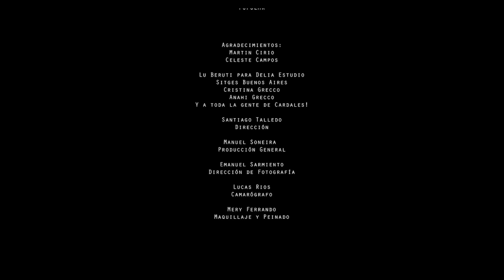Popular - Maria Campos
Encontrá las letras aquí 👇

Dirección: Santiago Talledo
Producción General: Maria Campos / Manuel Soneira
Direccion de Fotografia: Emanuel Sarmiento
Direccion de Camaras: Lucas Rios
Maquillaje y Peinado: Mery Ferrando
Agradecimientos:
Martin Cirio
Celeste Campos

Lu Beruti para Delia Estudio
Sitges Buenos Aires
Cristina Grecco
Anahi Grecco
Y a toda la gente de Cardales!

Letra:
Mi ex me dice: "nunca vas a ser popular..."
Mientras trabaja en Playboy Internacional
Mi ex repite: "nunca nadie te va a escuchar"
Yo creo que en el fondo, todo sentimos por igual.

Yo quiero ser popular, popular, popular, popular…

Viene y me cuenta,
que el tren se me paso por atrás
Que sea buena madre, que sea buena hija
y que no me olvide de pagar el gas

Y yo... que no puedo parar de escribir
Cuando todos se van
No quiero imaginar lo que seria,
Si no vuelven mas

En mi fiesta de 15, yo solo quería brillar...
Pero esa noche de estrellas, la luna me enseno a llorar...

Tan popular…